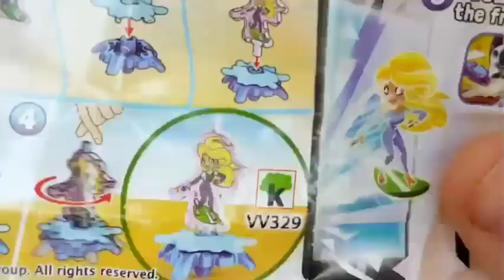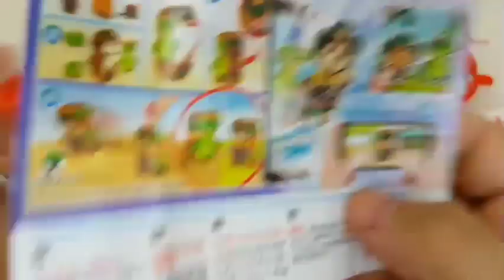ASMR MUKBANG |직접 만든 갤럭시 꿀 젤리 블루 디저트 아이스크림 먹방 & 레시피 DESSERT Galaxy Honey Jelly Color CANDY